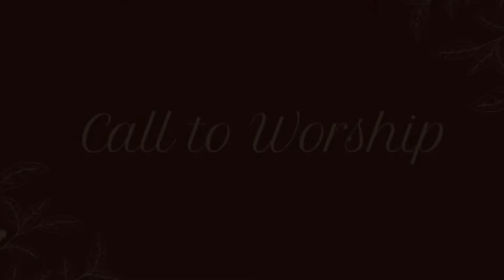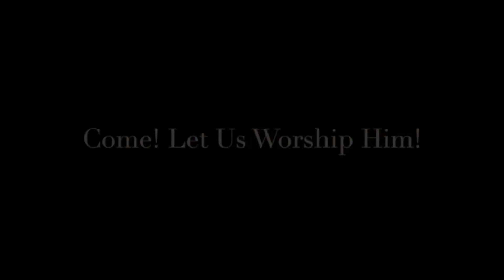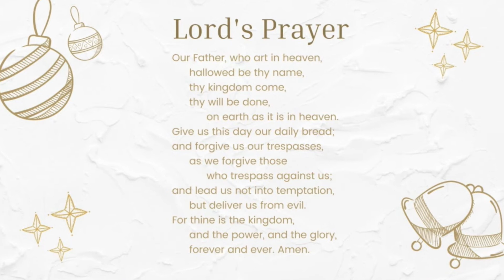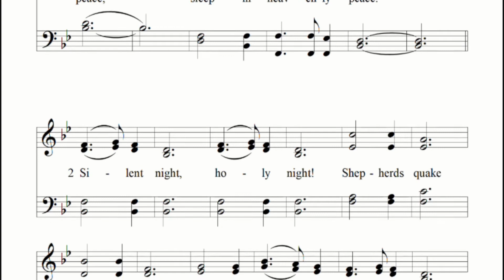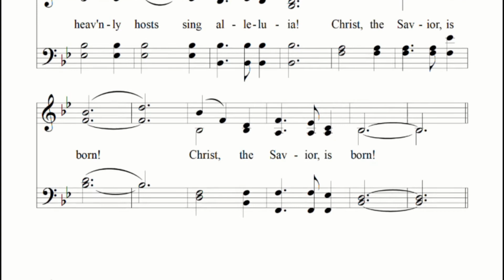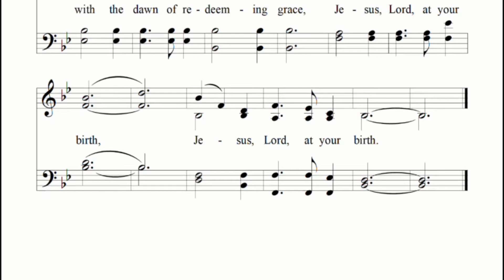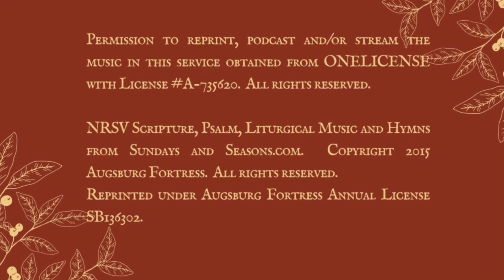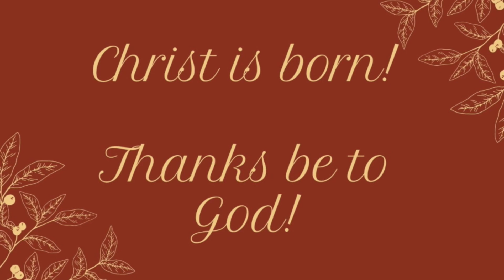Christmas Eve 2020 - Trinity Lutheran Vermilion Ohio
Trinity Vermilion – December 24, 2020 Christmas Eve Worship

ACKNOWLEDEMENTS:
Reprinted by permission under Augsburg Fortress Liturgies Annual License SAS001842. Reprinted by permission under Augsburg Fortress Liturgies Annual License SAS001842. Used by permission. Reprinted by permission under Augsburg Fortress Liturgies Annual License SAS001842 and as noted in the video. Podcast/Stream: To comply with copyright laws, all songs fall within: Permission to podcast/stream the music in this service obtained from ONE LICENSE with license A-713030.